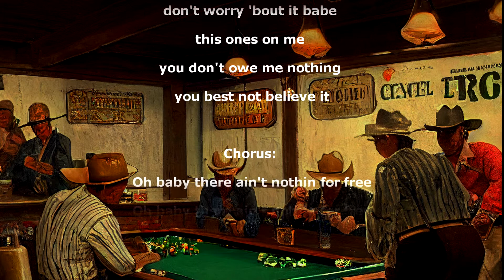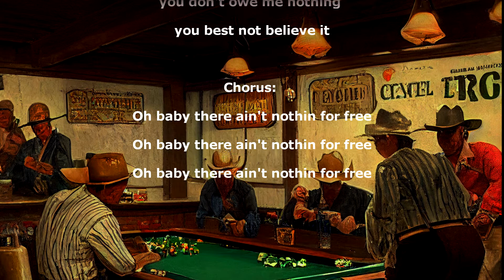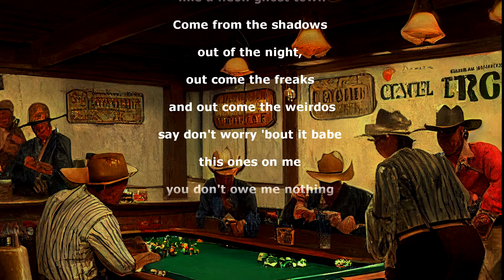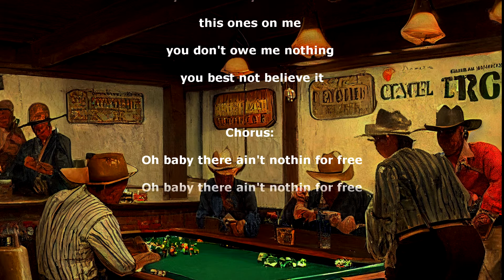Nothin for Free Lyrics Video - Chris Gardner